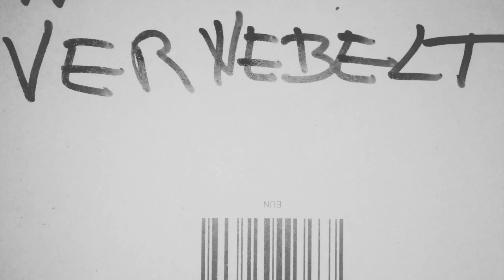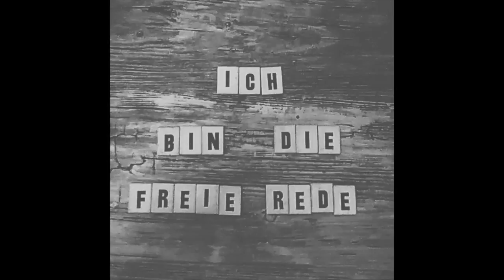Lüül: Ich bin die Freie Rede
Hier ein "Text-Video" zum Lied aus meiner Bastelstube.
The song was inspired by @awakenwithjp and Mr. Bean/Rowan Atkinson's posts about Free Speech.
Das Lied ist bei mir im Home Office im Februar 2021 entstanden.
Gesang wurde im Hotmilkstudio, Berlin von Rob Cummings aufgenommen.
Mix und Mastering: Rob Cummings, Hotmilkstudio, Berlin.
Label: Singapore
Tyfoo Musikverlag
Das gesamte Album "Der Stille Tanz" ist seit dem 1.April 2022 hier erhältlich: